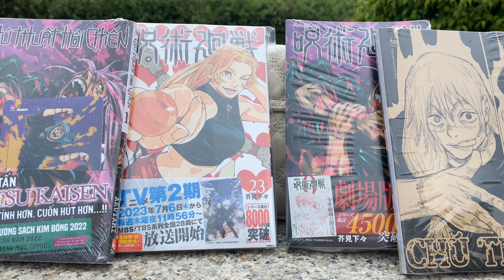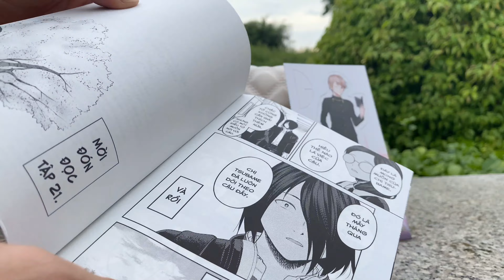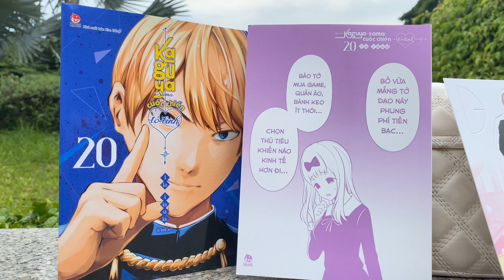[Review #777] CUỘC CHIẾN TỎ TÌNH TẬP 19 KÈM STANDEE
Kaguya-Sama: Cuộc Chiến Tỏ Tình - Tập 20

Hội trưởng Shirogane Miyuki và hội phó Shinomiya Kaguya gặp nhau tại Hội Học Sinh của học viện Shuchiin, nơi hội tụ của những con người thuộc tầng lớp thượng lưu…

Đây là câu chuyện tình cảm hài hước mới mẻ về hai thiên tài tuy trong lòng thích nhau lắm rồi nhưng vẫn ngày ngày bày mưu tính kế cầm cưa, bắt đối phương phải tỏ tình trước.

Hai người đã chính thức hẹn hò!! Lúc này, các học sinh khối 11 bước vào học kì 3 đều háo hức chuẩn bị cho lễ Tình nhân sắp tới!

Ishigami Yu cũng đang sống trong lo âu thấp thỏm, tự nhủ liệu có nhận được chocolate từ đàn chị Tsubame mà mình đang “cảm nắng” hay không. Trong khi đó, Iino Miko đang dần nhận ra tâm tư của bản thân, không biết nên cư xử thế nào… Mỗi người một tâm trạng, đón chờ Valentine!!

Và sau sinh nhật của Ishigami và Fujiwara, lễ tốt nghiệp đang đến gần…